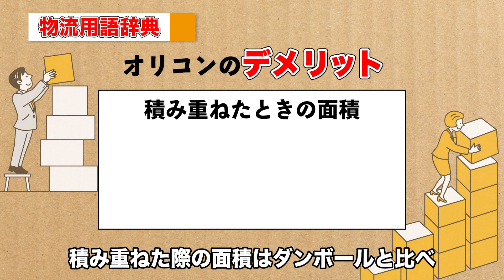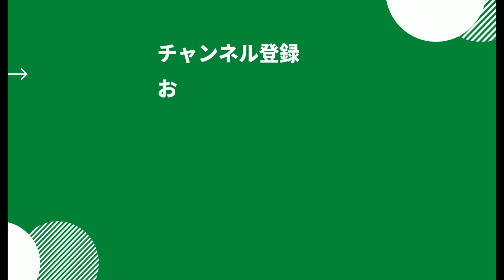オリコンとは？？メリットや種類についてご紹介！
オリコンとは、折りたたみが可能なコンテナボックスの
ことをいいます。

使わない時は折りたたむことでコンパクトになり、
保管スペースを節約することができます。

▼ブログでも内容を説明しております！

0:00 オープニング
0:07 オリコンとは？
0:24 オリコンの種類
1:23 オリコンのメリット
2:03 オリコンのデメリット
2:14 オリコンの使い方
2:40 まとめ